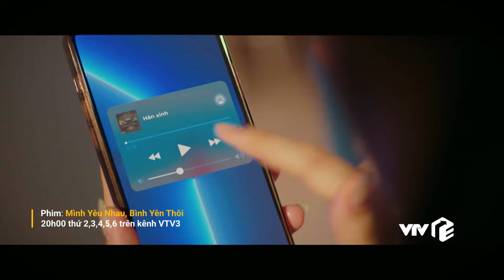Mình Yêu Nhau, Bình Yên Thôi Tập 5| Hân giở "trò mèo", vừa ăn cơm với mẹ chồng vừa giả vờ học online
Lịch phát sóng:
Chúng ta của 8 năm sau: 21h30 thứ 2,3,4 hằng tuần trên kênh VTV3
Gặp em ngày nắng: 21h30 thứ 5,6 hằng tuần trên kênh VTV3
Mình yêu nhau, bình yên thôi: 20h00 thứ 2 đến thứ 6 hằng tuần trên VTV3

Ms. BÙI CÚC PHƯƠNG – Trưởng phòng kinh doanh